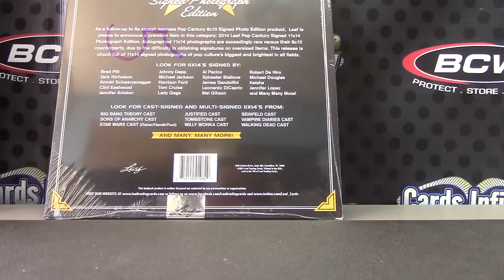William's 2014 Photograph Box Break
Thanks a lot William, Chris J.